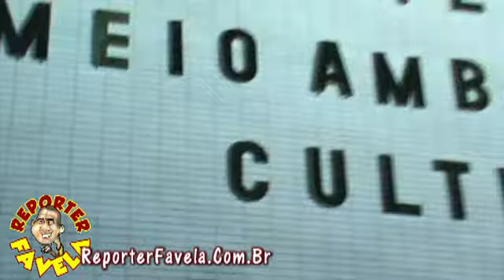REPORTER FAVELA ESPLANADA DOS MINISTÉRIO